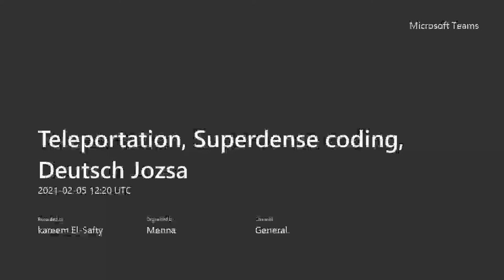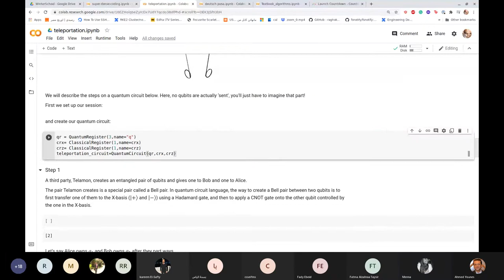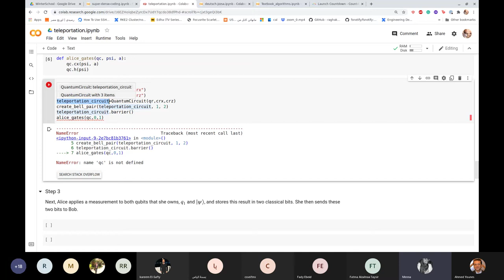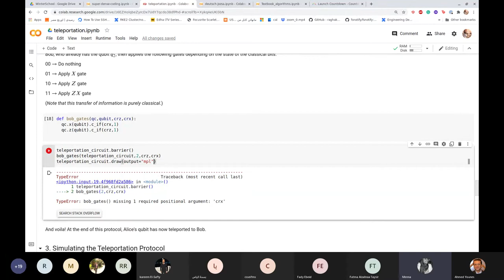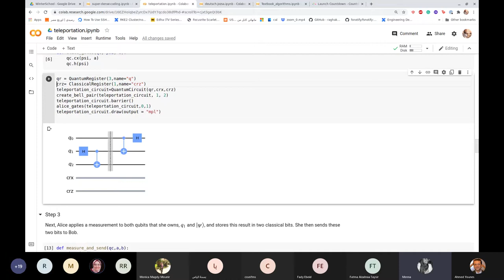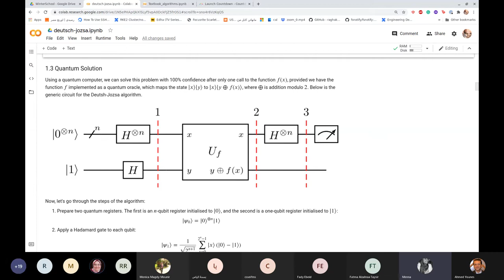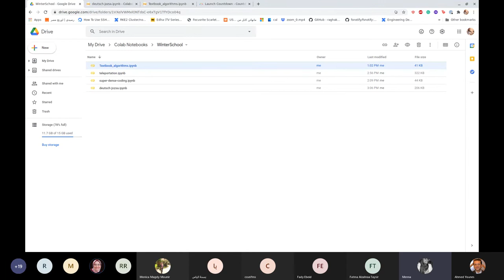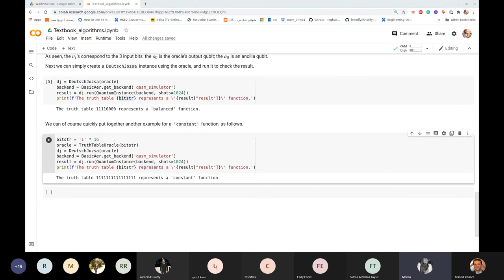Quantum Protocols & Algorithms: Practical session Part 2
Title: Quantum Protocols & Algorithms: Practical session Part 2
Speakers: Menna EL-Masry